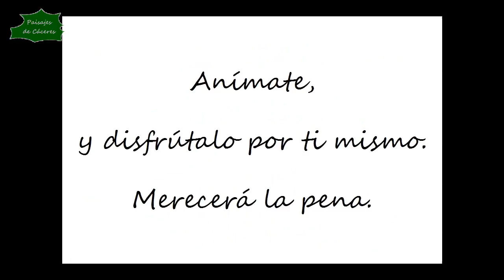Paisajes de Cáceres: Puente del Ave sobre el río Tajo (II)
Paisajes de Cáceres: Puente del Ave sobre el río Tajo (II) - En este vídeo podrás disfrutar de los fabulosos paisajes que se aprecian sobre el río Tajo en el punto donde se está construyendo el puente para el trazado del Ave.

Ayuda a difundir el entorno y medio ambiente de Cáceres dando al "ME GUSTA" y compartiendo el vídeo con tus amigos en las redes sociales, y si quieres estar al tanto de las novedades del canal, SUSCRÍBETE.